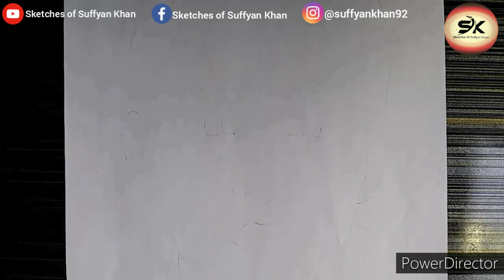Song Joong Ki Time-lapse Sketch by Sketches of Suffyan Khan